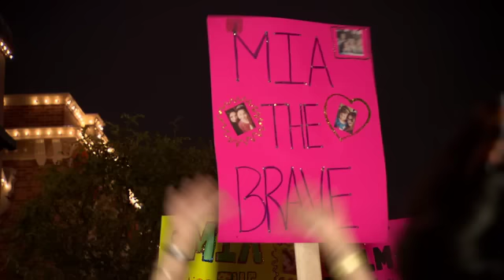25th Annual CHOC Walk in the Park | Disneyland Resort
On Sunday, Oct. 11, the 25th annual CHOC Walk in the Park supporting CHOC Children’s will return to the Disneyland Resort during the Diamond Celebration.